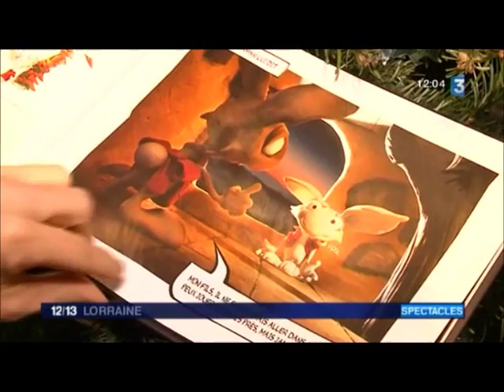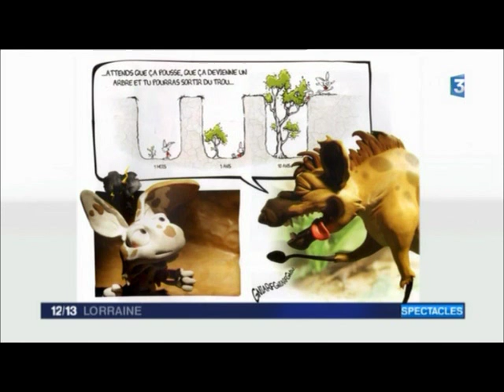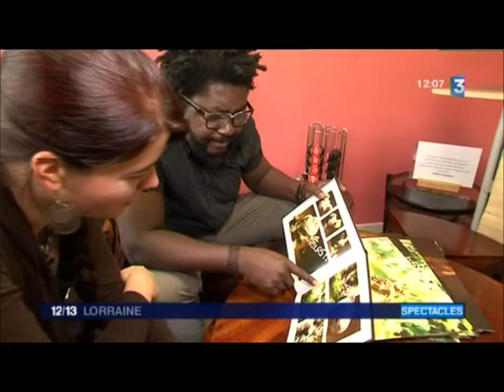Reportage France 3, Conte de Noël Lapin Zinzin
Dans un village perdu au cœur de la forêt africaine, vit dans une petite case plantée entre deux cocotiers, un lapin un peu bizarre, un peu « toc-toc » que l’on appelle, lapin Zinzin.
Lapin Zinzin comme son nom l’indique, est complètement « fou-fou ». Il ne fait jamais ce qu’on lui dit. Si tu dis au Lapin Zinzin qu'il doit aller à droite … il regarde, baisse l'oreille et va à gauche … Il a le droit d’aller partout, dans la savane, du côté de la rivière mais jamais au grand jamais,  dans la forêt interdite. C’est sa maman qui lui a défendu de se rendre dans cette forêt dangereuse, et pourtant, la nuit de noël, il désobéit et s’aventura tout seul au cœur de cette forêt interdite. A peine à t-il mit le pied dans cette forêt qu’il lui arriva une terrible chose…